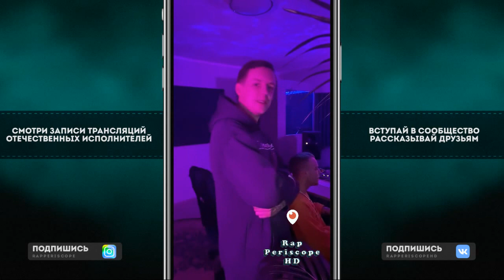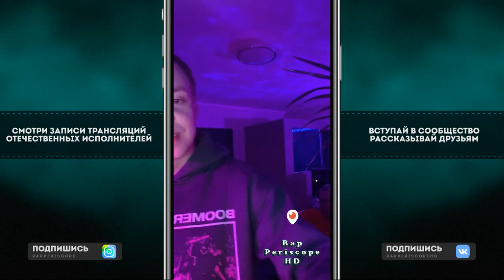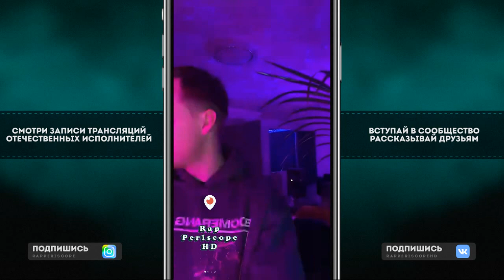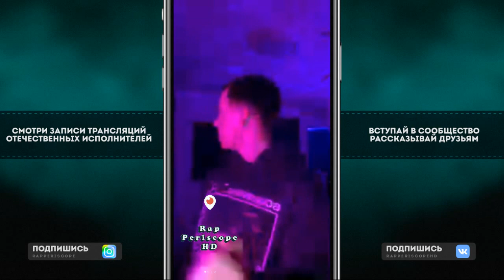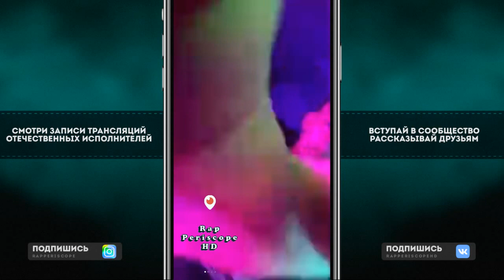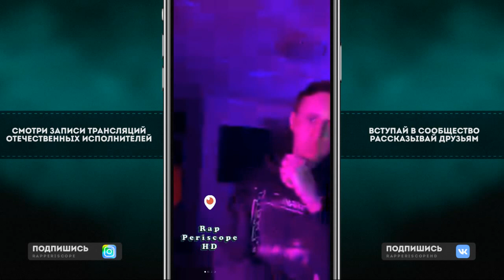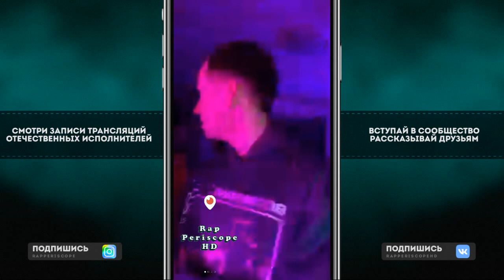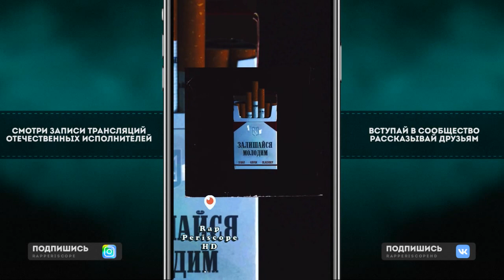Markul и Куок о фит Lil Krystalll, Куок, Aarne, Ed Sheeran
0:00 Старт
1:15 фит с Куок
2:15 о фит Lil Krystalll
3:20 о фит с Aarne
5:15 Lil Krystalll
6:05 о новом треке
6:20 Куок
6:30 о треке
8:10 Палагин
8:20 о фит Lil Krystalll
10:20 KZ
12:30 Украина
14:30 о Ed Sheeran
17:55 о фитах
19:30 о альбоме с Obladaet

Instagram Oxxxymiron
Instagram баста
Instagram Kizaru
Instagram Schokk
Instagram Face